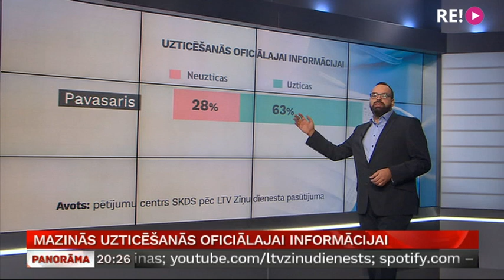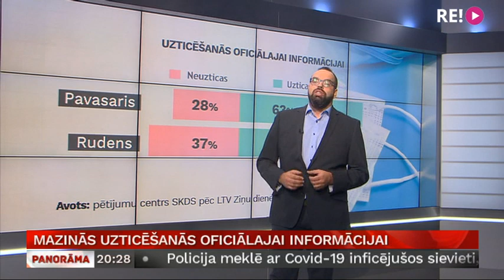Mazinās uzticēšanās oficiālajai informācijai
Ar jaunu sparu internetā klejo stāsti par cilvēku, kurš nav veicis analīzes, bet kuram ir pozitīvs rezultāts. Vai par cilvēku, kurš miris no kādas citas kaites, bet mediķi par nāves cēloni vēlas uzrādīt Covid-19, lai saņemtu naudas prēmiju. Vienojošs aspekts visiem šiem stāstiem – tajos nav pilnīgi nekādu norāžu, kas ļautu pārliecināties par informācijas patiesumu. Kādēļ cilvēki tic anonīmiem apgalvojumiem internetā? Par to – kolēģis Ģirts Zvirbulis.